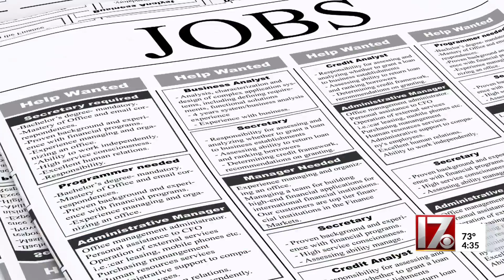Work from home growth in the Triangle